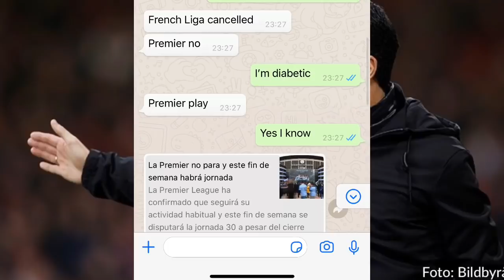ارتيتا مصاب و الدوري الإنجليزي يتواصل و هذه مجازفة باللاعبين و الجماهير